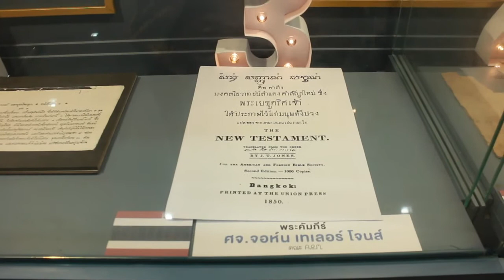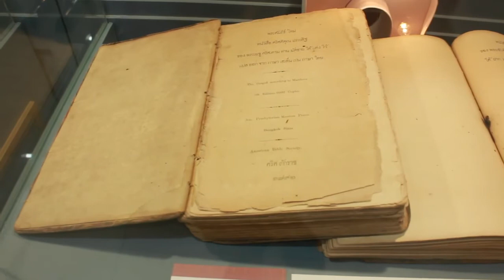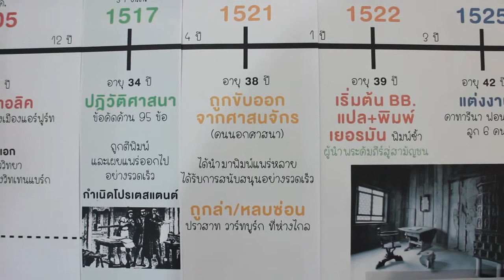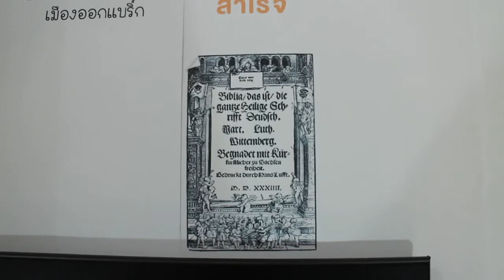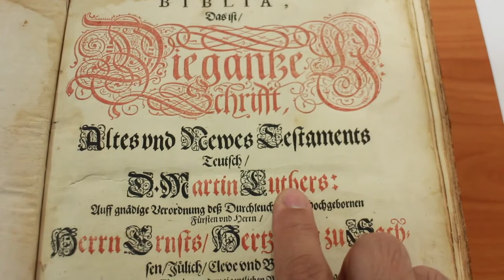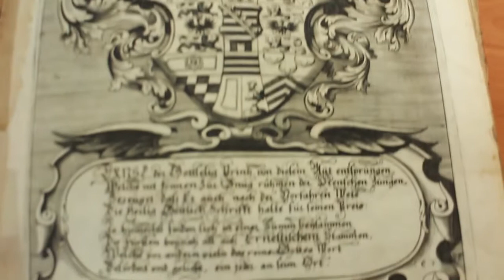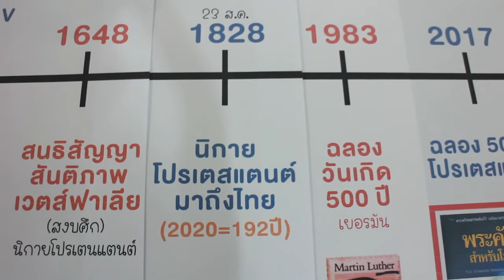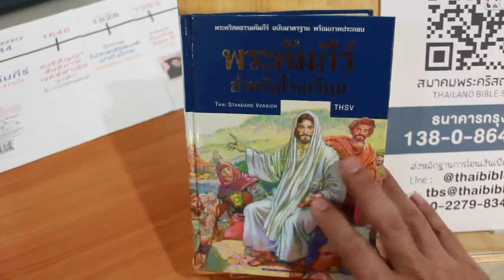태국 기독교 역사와 성경번역과 전파에 관한 자료 1 ประวัติศาสตร์โปรเตสแตนต์และพระคัมภีร์สู่สังคมไทย 1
태국성서공회에서 만든 영상입니다.